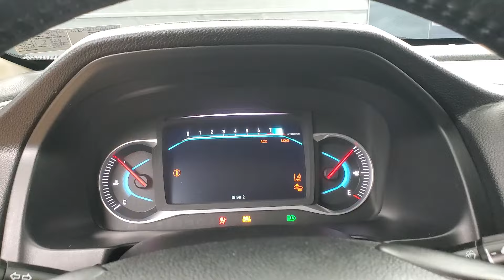2019 Honda Pilot EX-L w/Navigation and Rear Entertainment System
Stock #:084132